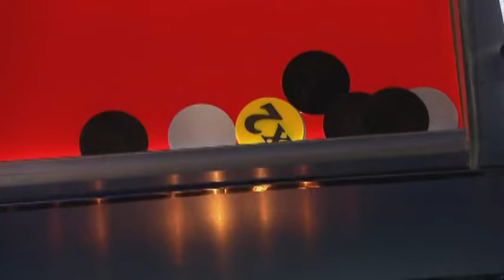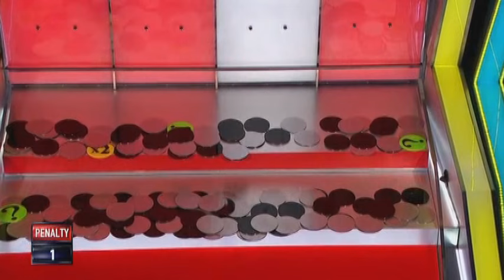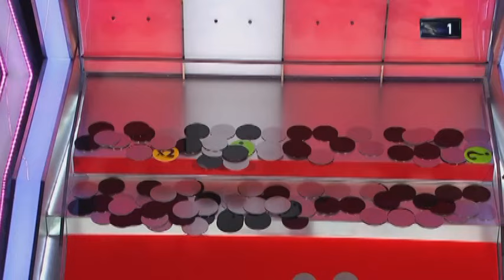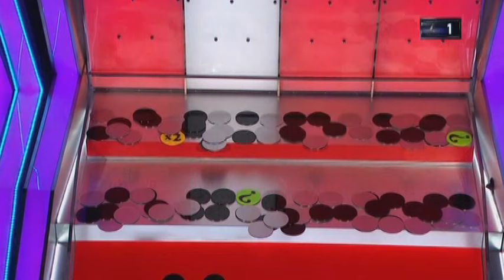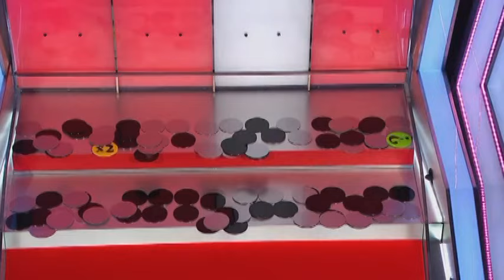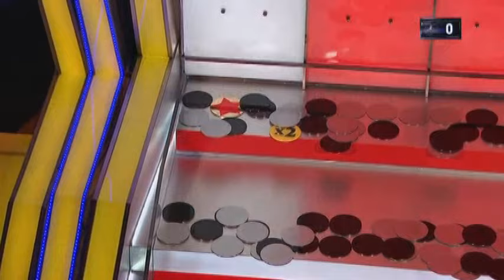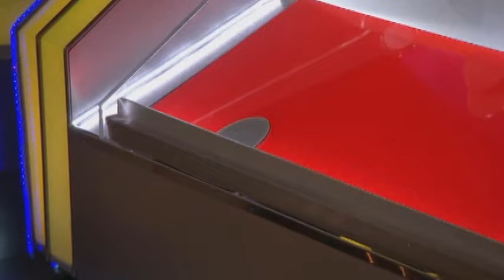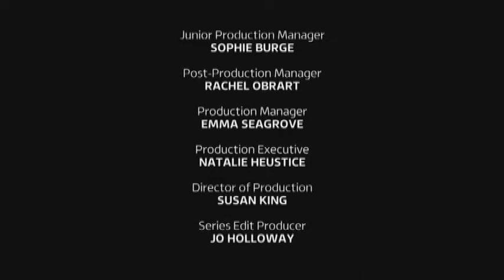Tipping Point - Season 2024 Episode 9